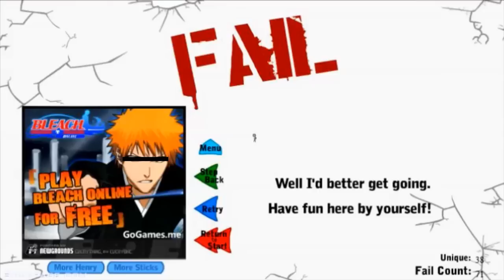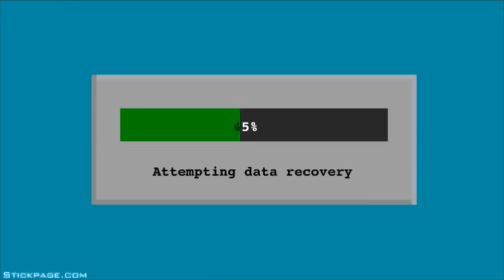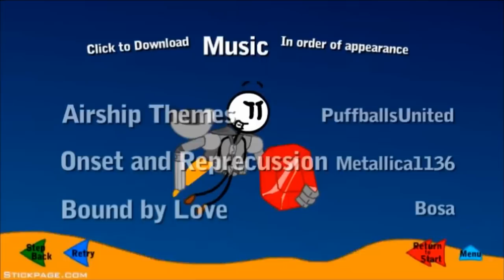【バカゲー実況】まさかの涙！？棒人間の浪漫飛行！#２【show実況】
今回も棒人間シリーズ「Tnfiltrating the AIRSHIP」をプレイ！
別ルートへ・・まさかあんなゲームオーバーがあるとはｗ

【前作の実況シリーズURL】